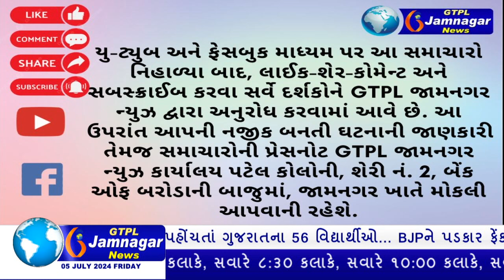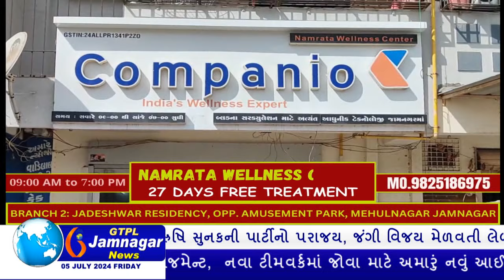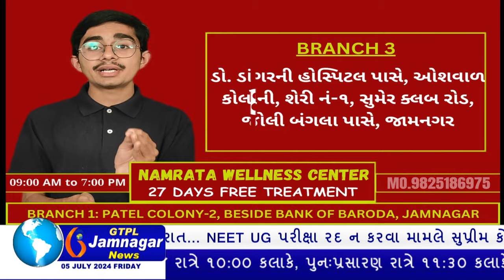JAMNAGAR NEWS 05 07 2024 હાલારની નંબર-1 ન્યુઝ ચેનલ GTPL જામનગર ન્યુઝમાં જુવો આજના મુખ્ય સમાચારો